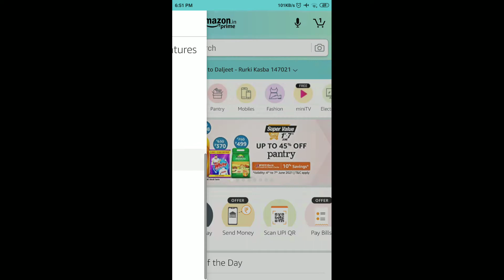Amazon Cricket Quiz Answers Today | 7 June 2021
Amazon World Environment Day Quiz Answers

Amazon No Tobacco Day Quiz Answers - Win ₹20,000

Amazon Buddha Jayanti Quiz Answers - Win ₹10,000

Amazon Quiz
7 June Amazon Quiz Answers
7 June Amazon Quiz
7 June 2021
Quiz time